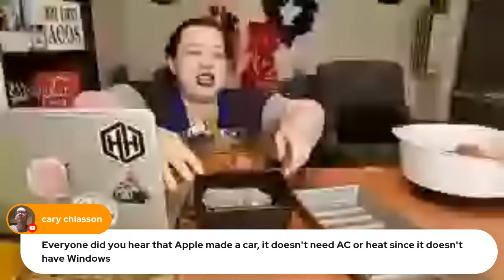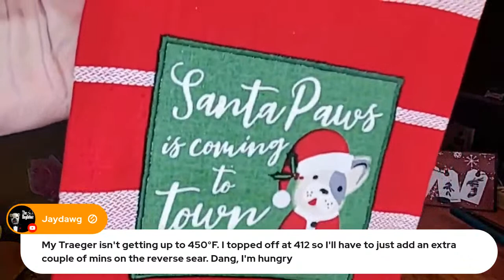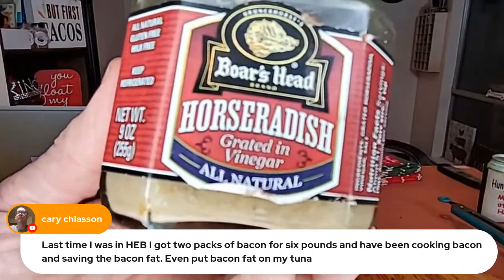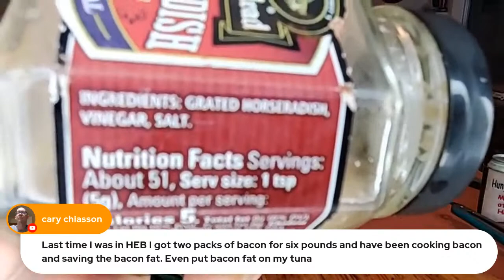Friday Night Feast 12/16 Massive Meatball Madness | Keto Live Cooking